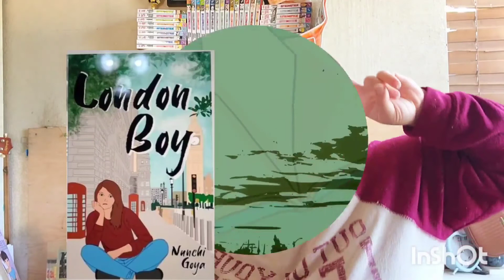Again But Better Book Review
these are my thoughts and opinions  and you do not have to agree disagree or feel any type of way. everyone is entitled to their own opinion and conversation is one of the best parts about art

apps used
inshot
canva

music used
Musician: ASHUTOSH

Musician: @iksonmusic

Musician: LiQWYD